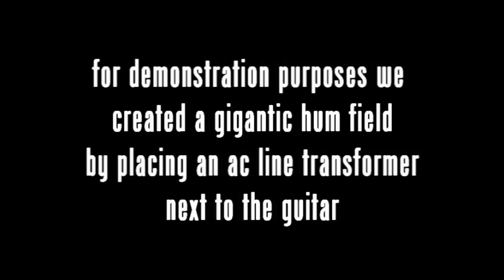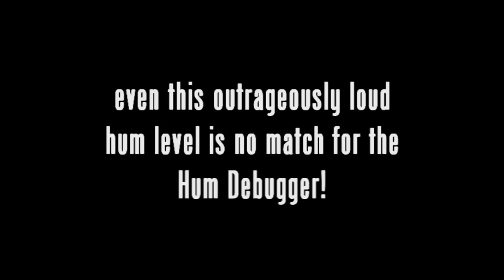Electro-Harmonix Hum Debugger Hum Eliminator Pedal (Demo by Bill Ruppert)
Every musician battles hum in their signal chain. The EHX Hum Debugger turns it into dead silence, courtesy of a little Electro-Harmonix magic.

No matter what type of pickups you use or how loud you play, the Electro-Harmonix Hum Debugger hum eliminator pedal will clean up your signal chain so that hum will no longer overtake your guitar signal. Simply connect the Hum Debugger to your guitar like you would any other effects pedal and you are ready to eliminate hum from your sound forever!

In this EHX pedal demo, studio session ace, Bill Ruppert, takes us into his studio as he shares his secret to stomping out hum, the Electro-Harmonix Hum Debugger!

Quick specs:
- True bypass
- Absolutely eliminates hum from any audio source
- Tough and compact die-cast chassis
- Power adapter included

00:00 - Meet the Electro-Harmonix Hum Debugger Hum Eliminator pedal
00:09 - Got hum?
00:22 - How does the EHX Hum Debugger work?
00:53 - Eliminating the greatest of hums